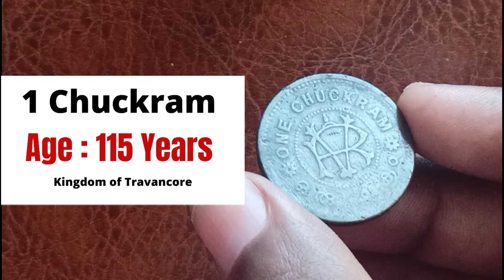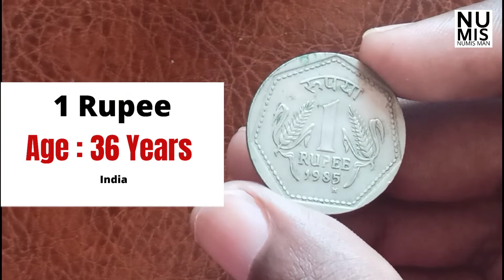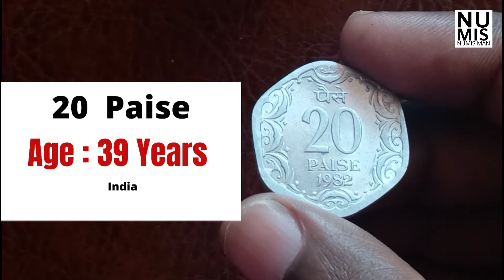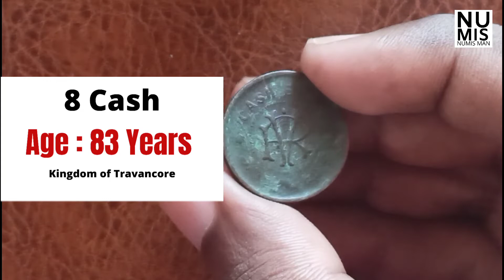Old Rare Indian Coin Collection NumisMan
Indian Coin Collection 100 years Old Coins
Rare Coins